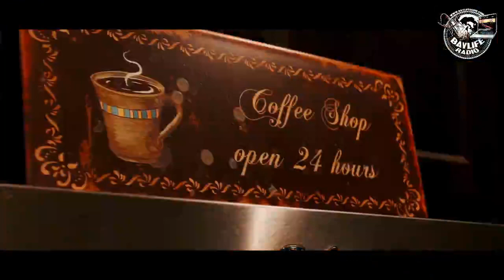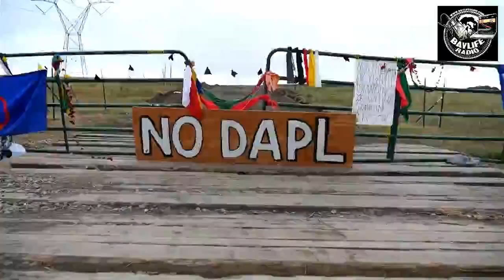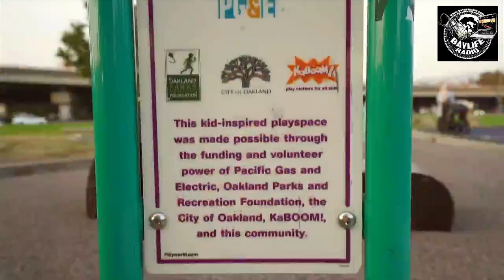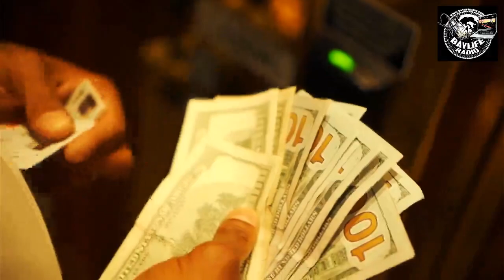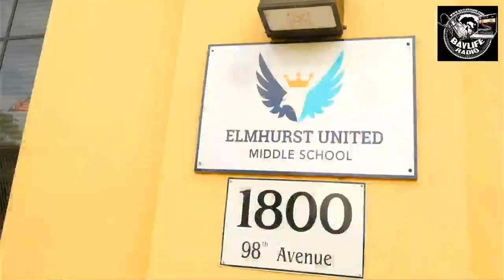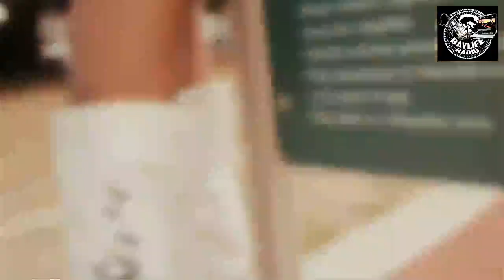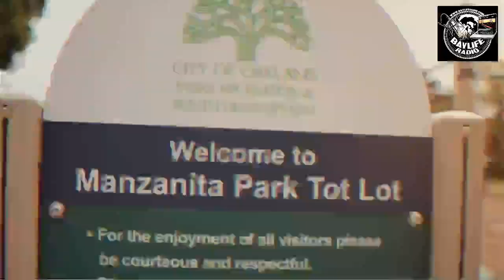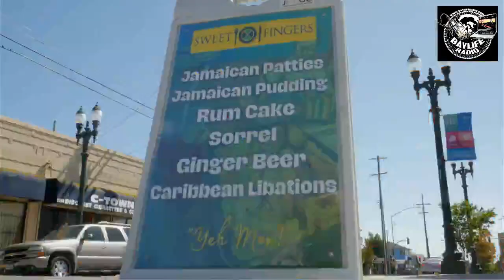THE FRIDAY MORNING TAKE OVER - DJ IGORBEATZ STOLE THE SPACESHIP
SPOTLIGHTING NEW AND UPCOMING TALENT FROM THE BAY AREA AND BEYOND -- Watch live